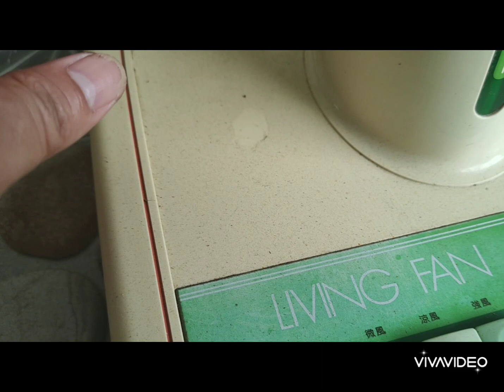ĐỒNG HỒ NỮ MARC GIÁ 1.300 LH 0911169961